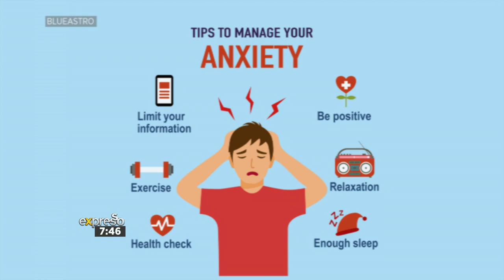Health Advice: Stress & Stress Management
Covid-19 has significantly impacted our lives over the past year. We have seen increased levels of anxiety and stress during the pandemic. While workplace stress and stress at home can be considered normal, when it interferes with our productivity, performance and mental well-being, it can become a problem. This morning we have a panel of experts in the studio to take us through how stress impacts different parts of our lives and how this can be managed.